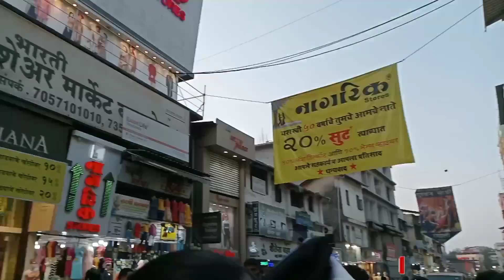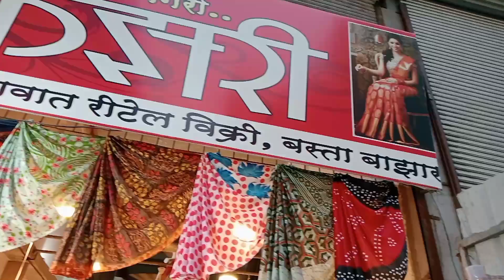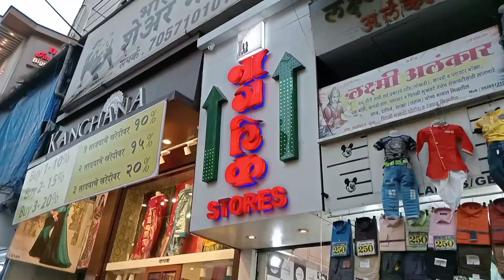Thane West Market | सबसे सस्ता स्ट्रीट शॉपिंग मार्केट | Part - 2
Address : Station Rd, Thane West, Thane, Mumbai, Maharashtra.

About Thane : Thane is a city just outside Mumbai, in the western Indian state of Maharashtra. It’s known as the ‘City of Lakes’, and its more than 30 lakes include tree-lined Upvan Lake, a popular recreational spot.